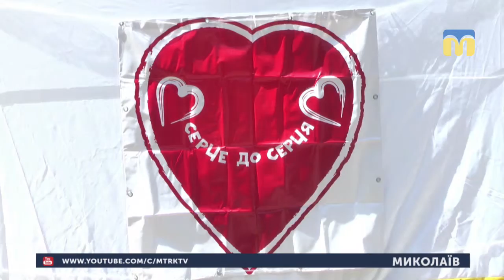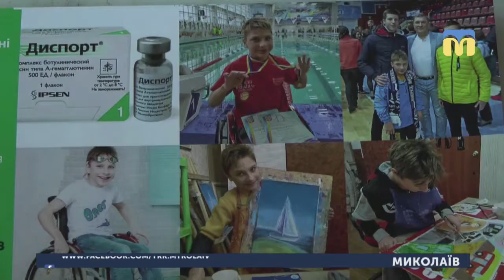06.05.2019. Новини. 13:30